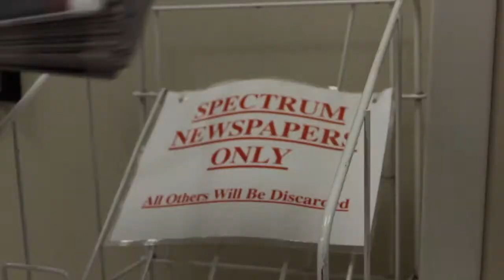What's Your SHU Moment- Spectrum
Directed by Ryan Cotrupi '15
Sacred Heart University Forever Pioneers